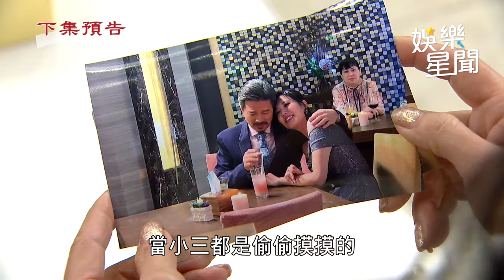天道／惠絹、心敏惡整信賢 長勝一句話想起自己是米咕！｜三立娛樂星聞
★訂閱【女孩要幹嘛】甜寵浪漫戲劇看到飽